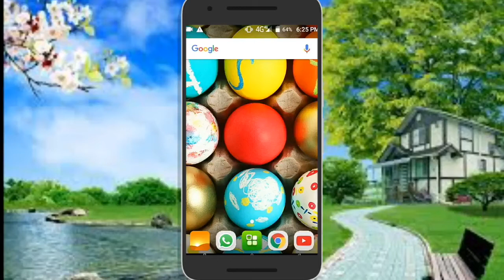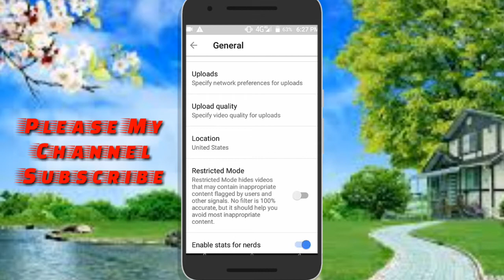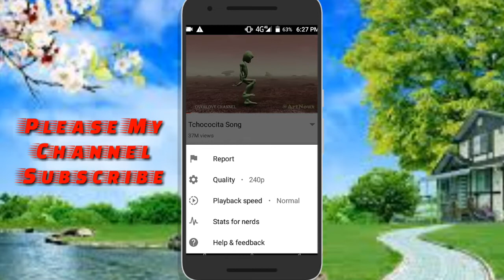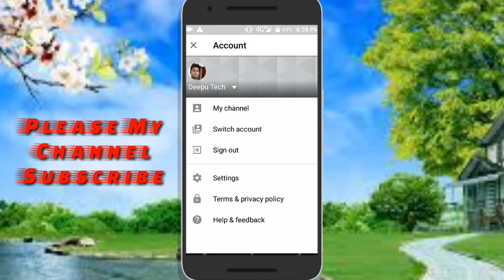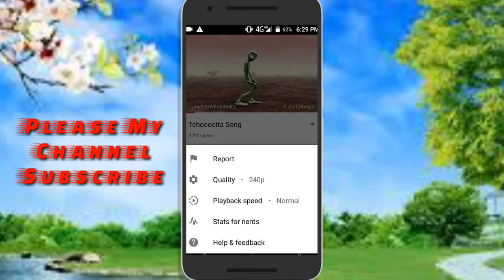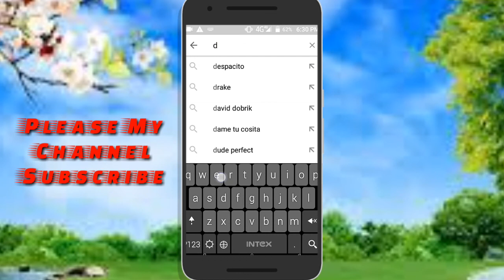You Tube एप्प की 4 गुप्त सेटिंग्स ! 4 Secret Hidden Features Of You Tube App ! By Deepu Tech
You tube secret

Hello Dosto Maine Is Video Me You Tube Ki 4 Secret Settings Ke Bare Me Bataya Hai Please Is Video Ko End Tak  Dekhe Or Aapko Ye Video Achi Lagti Hai To Please Video Ko Like Or Share kijiye Or hamare Channel Ko Subscribe Kar Lijiye Ham Aapke Liye Aise Hi Technical Video Late Rehte Hai.